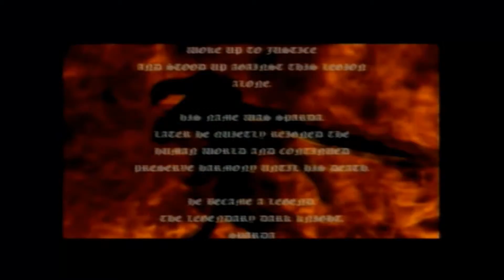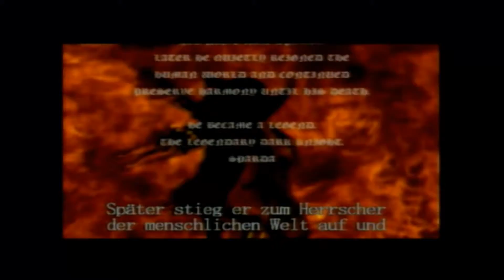Let´s Play Devil May Cry #1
Entwickler/Publisher: Capcom
Plattform: Xbox 360 (HD Collection)